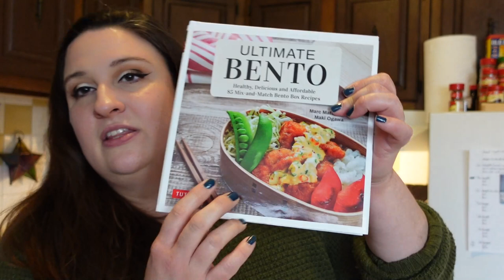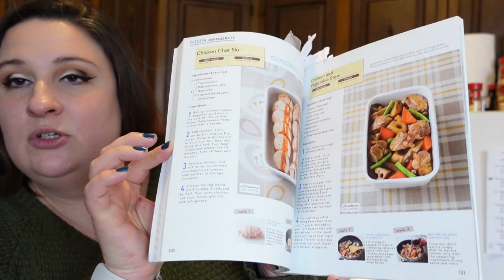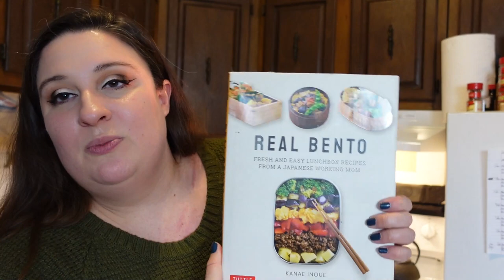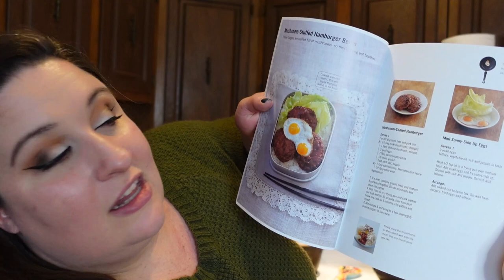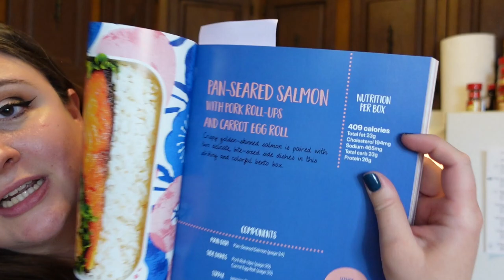Autumn Becomes Me Vlog | My Bento Box Hobby | Bento Box for Weightloss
On this episode of Autumn Becomes Me Vlog, I'm going to show you My Bento Box Hobby and how I'm using my Bento Box for Weightloss.

I've been doing Bento boxes on and off for a few years. If you'd like to see other episodes where I feature them please see here:

This was inspired by a request from Terrie Marie who sells crystals that I like to add to my collection. If you'd like to check out her store you can find it here:

If this episode inspired you and you'd like to get some bento supplies here is a list of places I get my items:
* Always check on Amazon for books and Bentos and Bento Accessories. They have a good selection.

If you'd like to follow a Japanese YouTuber who REALLY knows how to make a great Bento, then I suggest checking out:

Thank you for letting me share this little hobby of mine. I hope it inspired you or at the least made you smile. -Heather Autumn